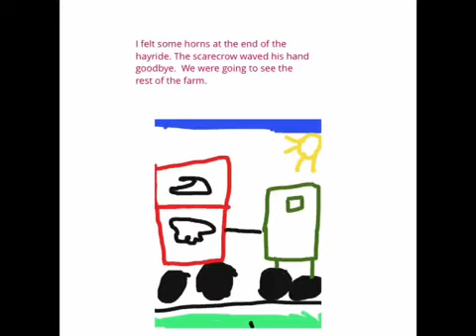Emma farm book